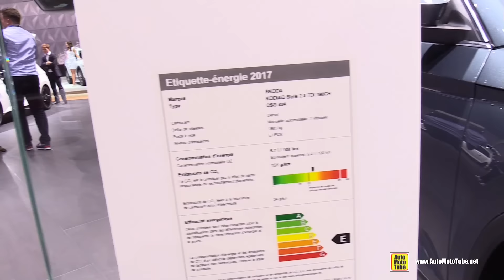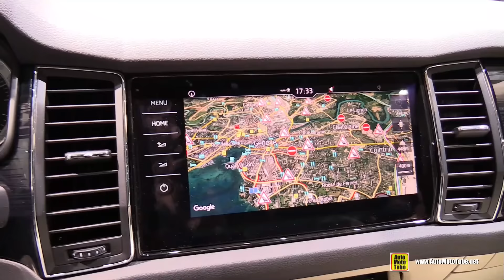2017 Skoda Kodiaq TDI - Exterior and Interior Walkaround - 2017 Geneva Motor Show